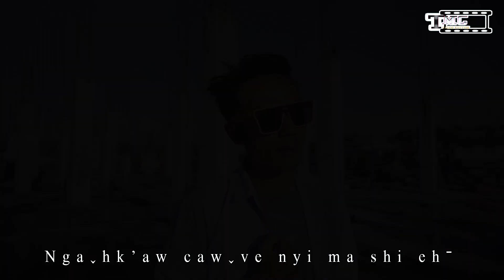BaˬTaˉLaˇoˬLawBvuh (OFFLCIAL MUSIC VIDEO) LAHU 2023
BaˬTaˉLaˇoˬLaw
Bvuh / DeˉHkeˬ Lh
K'a / TaˬTiˬNo
Studio / TTN Music Club
Dirctor / TaˬTiˬNoˬ
Cemera / TMC
Edit / Sai Woon Kyaio